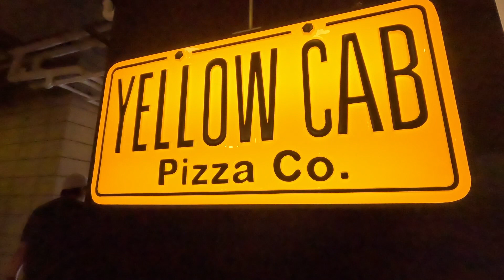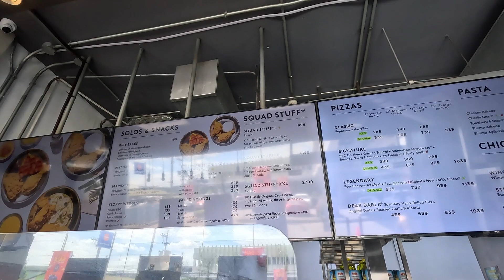Pasta na my Mani | Yellow Cab Pizza Co. - SM Baliwag